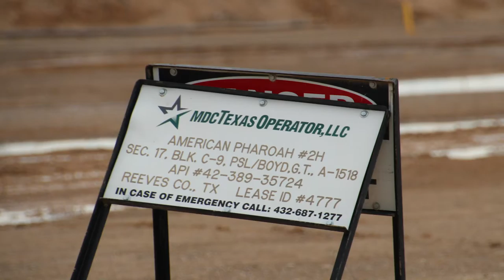MDC Texas Operator, American Pharoah 2H Well Site, Reeves County, TX (September 2020)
American Pharoah 2H Well Site
Pecos, Reeves County, TX
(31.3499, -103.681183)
Filmed 9/7/2020